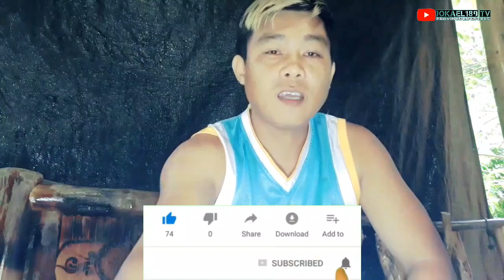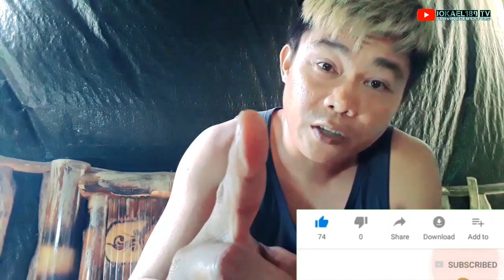(DIY) Paanu gumawa ng diving knife | How to make diving knife for spear fishing w/ PVC handle & case